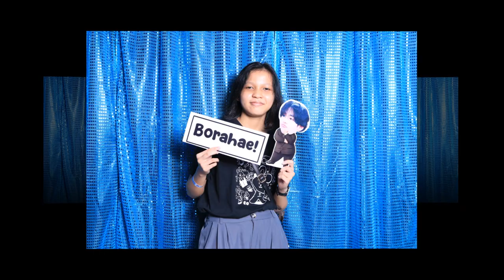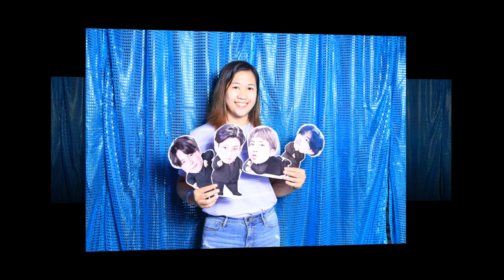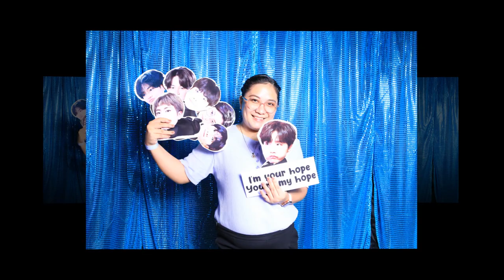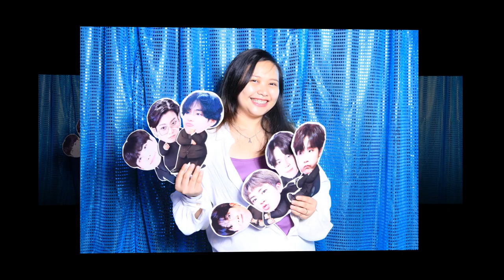BTS YET TO COME in Cinemas event Ayala Centrio mall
Borahae!

Painting the town purple here at Ayala Malls Centrio
for BTS YET TO COME IN CINEMA with ARMY Kwarenta PH, Iligan BTS Army, Soop Army , Purple You PH and Beyond The Stich PH. 💜

If you are looking for a wedding photographer, you can book us.